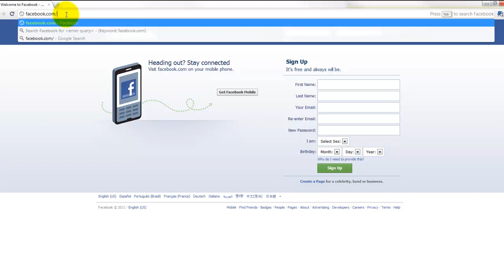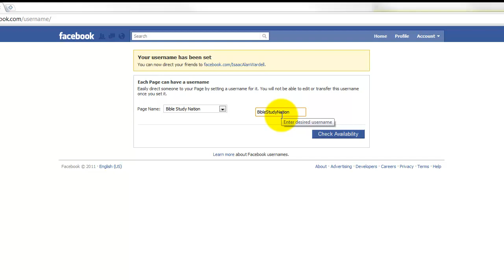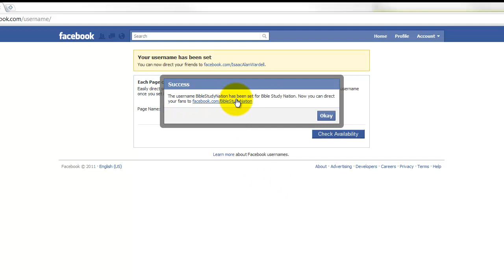How to claim your Facebook Page URL - Facebook Frenzy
- It is important to claim your Facebook URL to make it easier to your customers to find you, and to build you're brand.